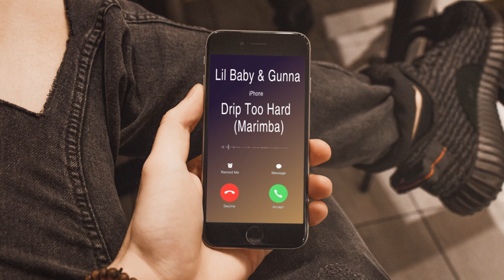Latest iPhone Ringtone - Drip Too Hard Marimba Remix Ringtone by Lil Baby & Gunna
Enjoy marimba remix of the latest hit "Drip Too Hard" by Lil Baby & Gunna

Best iPhone Ringtone of the latest hit "Drip Too Hard" by Lil Baby & Gunna for your Android/iPhone!

Want Drip Too Hard on your iPhone as your ringtone? Check these different Drip Too Hard ringtone versions:

We have the best marimba remixes for your iphone/android.Do Listen & download the music and if you like it please let us know.